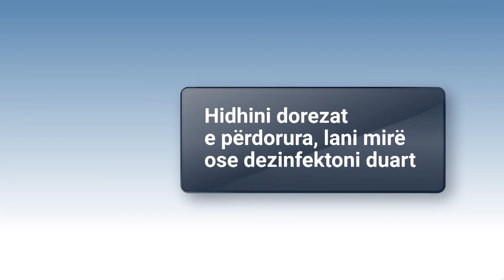UNDP - SocialDistancingNothingPersonal 8